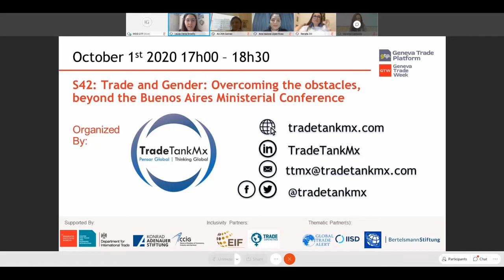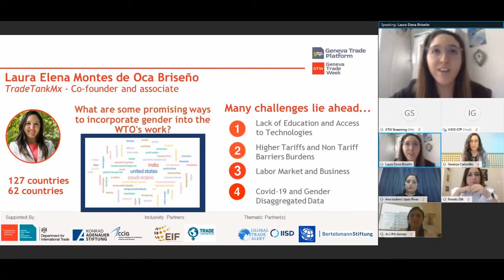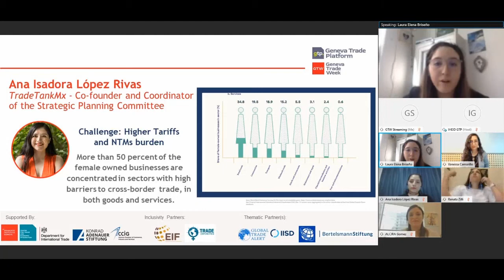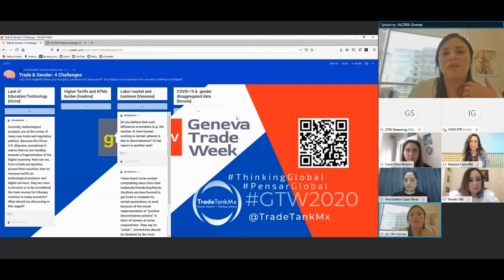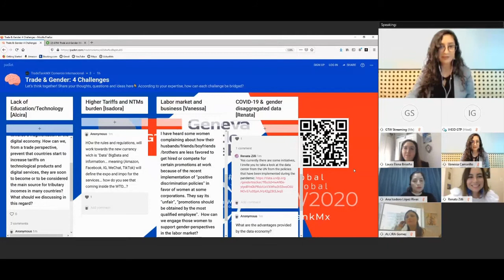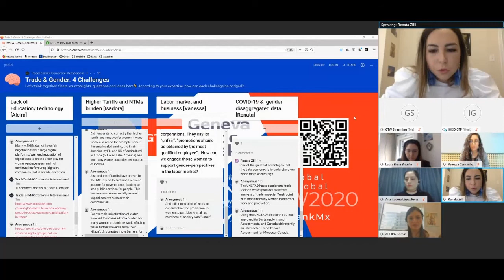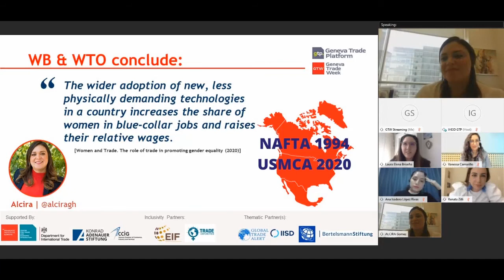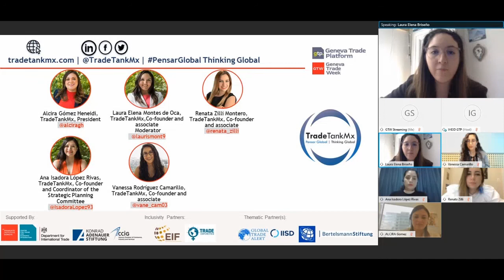Trade and Gender: Overcoming the obstacles, beyond the Buenos Aires Ministerial Conference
TradeTankMx hosted a panel during the Geneva Trade Week 2020 to discuss trade and gender. The event was organized by the Geneva Trade Platform based within the Geneva Graduate Institute’s Centre for Trade and Economic Integration.

This session was moderated by Laura Elena Montes de Oca Briseño and the speakers were Alcira Gomez Heneidi, Renata Zilli Montero, Ana Isadora Lopez Rivas and Vanessa Rodriguez Camarillo.

Gender has been discussed in the Public Forums of the World Trade Organization (WTO) since 2001. Recently, the signature by more than 120 WTO Members of the Buenos Aires Ministerial Declaration on Women and Trade in 2017 created a more concrete framework to analyse the commitments of the organization through a gender perspective.

Since the Declaration, Members have been working to highlight the issue and re-examine their commitments. This dynamic conversation aims to answer if it has been enough and what can be done.
TradeTankMx organizó un panel para la "Semana del Comercio de Ginebra" del 2020 para debatir sobre comercio y género. El evento fue organizado por la Geneva Trade Platform con sede en el Centro de Comercio e Integración Económica del Instituto de Graduados de Ginebra.

La sesión estuvo moderada por Laura Elena Montes de Oca Briseño y las panelistas fueron Alcira Gómez Heneidi, Renata Zilli Montero, Ana Isadora López Rivas y Vanessa Rodríguez Camarillo.

El género ha sido discutido en los Foros Públicos de la Organización Mundial del Comercio (OMC) desde el 2001. Recientemente, la firma de más de 120 Miembros de la Declaración Ministerial de Buenos Aires sobre la Mujer y el Comercio en 2017 creó un marco más concreto para analizar los compromisos de la OMC a través de una perspectiva de género.

Desde la Declaración, los Miembros han estado trabajando y reexaminando los compromisos en torno a este tema. Esta conversación intenta responder si ha sido suficiente y qué se puede hacer.